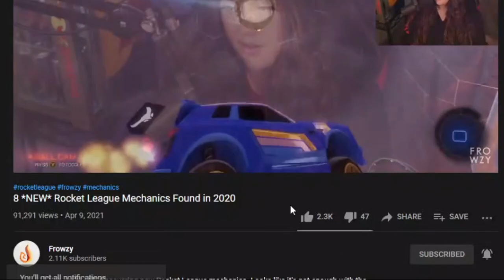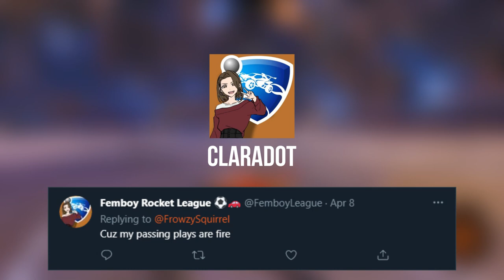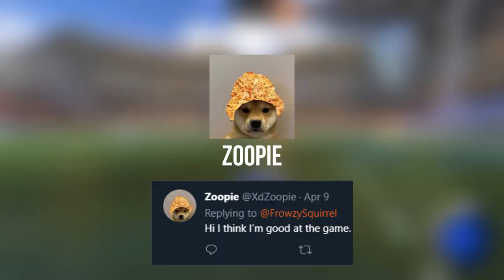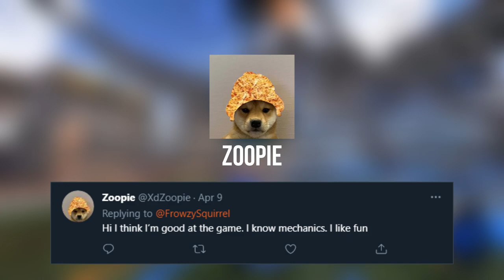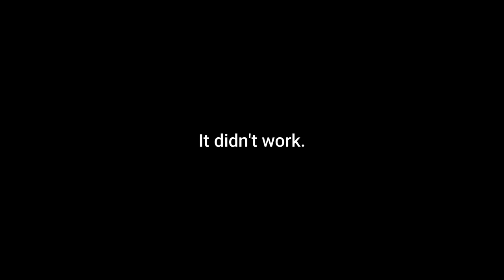I played with 10 RANDOM players in Rocket League for my placements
Bronze, Silver, Gold, Platinum, Diamond, Champion, Grand Champion, Supersonic Legend... did I say Platinum? Those are all the ranks in Rocket League, but in this video I literally don't know the ranks of my teammates... because I got them from Twitter 😬

That's right, for Rocket League Season 3 2v2 placements I decided to look for teammates on my own community. I got almost 100 responses and I picked 10 teammates to do placements with me. Rank? Doesn't matter. Ping? Doesn't matter. Will we win? Doesn't matter *sobs uncontrollably*